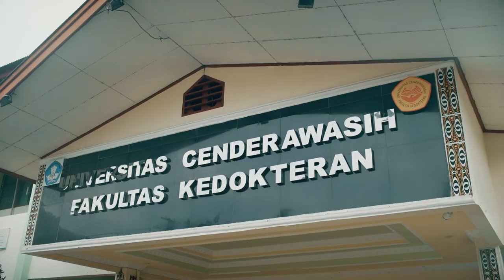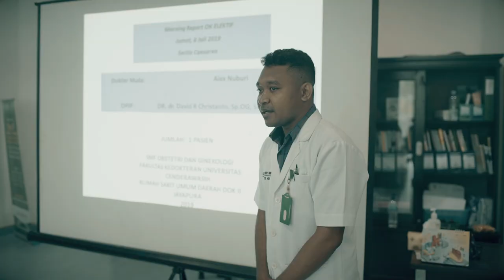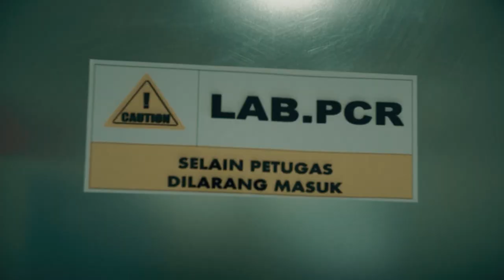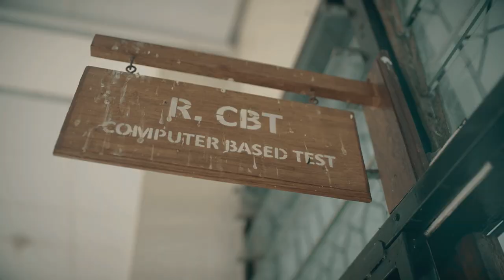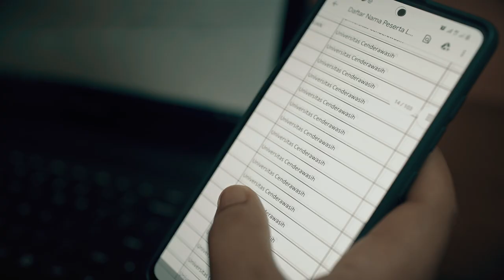Kedokteran Uncen 37 Short Movie